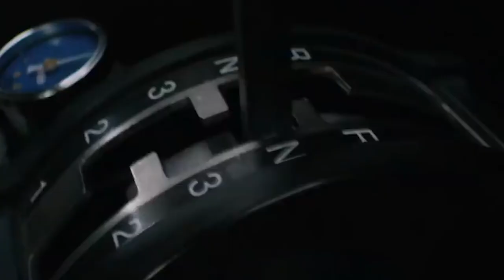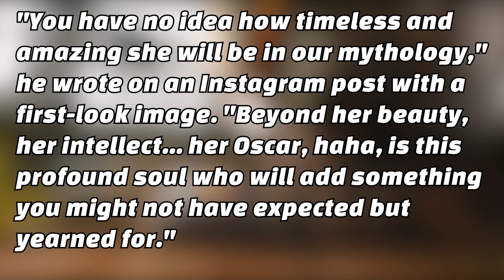Fast X Fast and Furious 10 Vin Diesel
Fast and Furious 10 marks the finale of the saga, which will consist of two films, parts 10 and 11. And if Vin Diesel gets his way, we could see the return of Dwayne Johnson.

In November 2021, Diesel publicly encouraged Dwayne Johnson to reprise his role as Hobbs. To date, Johnson has not responded to this, but we have a feeling it will happen. In October 2020, Justin Lin was confirmed to direct the last two films of the series that will tell an overarching story.

release date fast and furious 10
Universal has confirmed that Fast & Furious 10 will hit theaters on April 7, 2023 (barring any delays, of course).

Fast & Furious 10 may be the franchise's last story, but it won't be just one movie. The film is planned to be divided into two parts.

“One of the reasons Fast and Furious 10 had to be split into two different films is because we have so much to cover. There are so many places in the world that we need to visit,” Vin Diesel said during a press conference.

Diesel confirmed that filming for the two-episode finale will begin in January 2022, and as Tyrese Gibson previously noted, the plan is to shoot two films back-to-back. Diesel announced the start of production on February 9, saying that there were "minutes" left before filming began.

As for Part 11, there is no release date for Fast and Furious 11 yet, but if they make films in a row, we might see it in April 2024.

Fast & Furious 10 - what to expect in the continuation of the franchise?
We don't have plot details for Fast and Furious 10 yet, and after the cosmic frenzy of Fast and Furious 9, we really don't know where the final chapter is heading. However, we can make some educated guesses.

Considering this is the last story, Fast 10 can count on the next generation of heroes, especially Dom and Brian's children. Perhaps the movie could have ended with a flashback showing these kids growing up to be great agent racers just like their parents. Jordana Brewster also suggested that this is what she would like to see in the final films.

The final scene of Fast and Furious 9 showed Deckard Shaw meeting Khan again after finding him alive. It's entirely possible that in the upcoming film, Shaw and his family will once again become enemies of the House team. On the other hand, Cypher was still alive and on the run, so there's a chance she'll return as a villain.

Whoever the heroes face in Part 10, fans can expect the family to take on yet another mission with high stakes and incredible levels of action. There is literally no limit to where this story can take us, but we're sure the franchise's finale will look epic.

Fast and Furious 10 - actors and characters
While the final cast for the film has yet to be confirmed, fans can expect most of the main cast to return.

Part 10 will feature Aquaman star Jason Momoa, whose casting is confirmed in January 2021.

In addition, Kurt Russell may also return to the film, as the fate of his character after the last film is still a bit ambiguous. There were also rumors that Gal Gadot's character could be returning. It was also confirmed that Cardi B would return for the final story. And Vin Diesel has been actively trying to convince Dwayne Johnson to return to the franchise, so there's always a chance we'll see The Rock in the final installment as well.